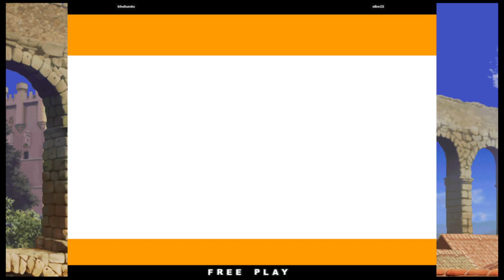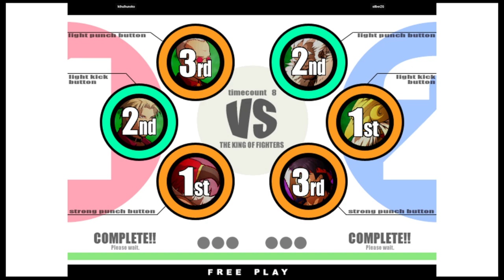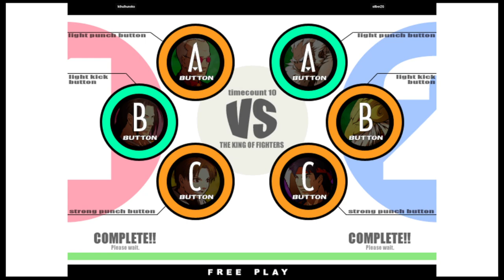KOF XI | kthulhunoko VS silberZG | 🇺🇸🇺🇸 Fightcade eSports 10/29/2023